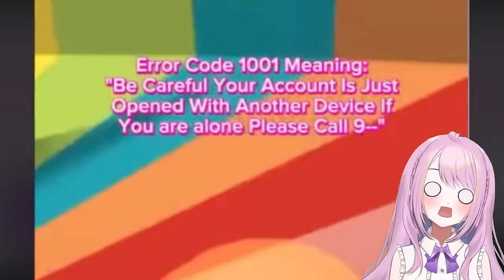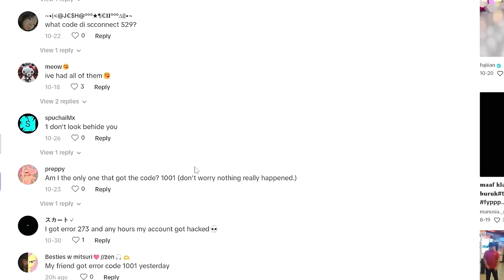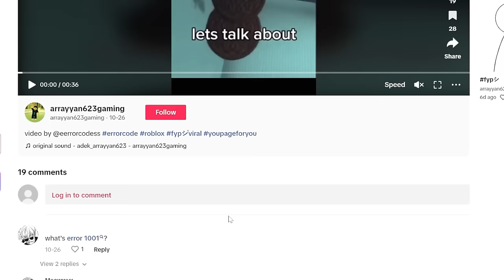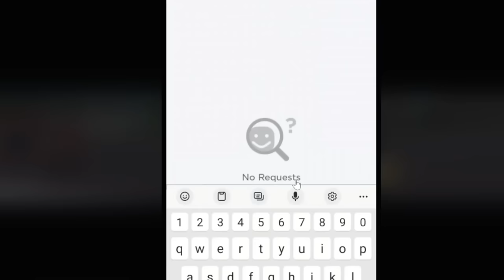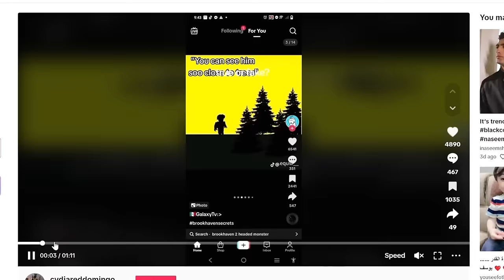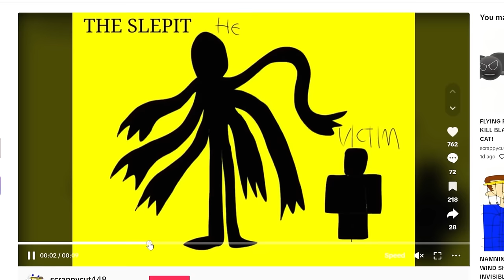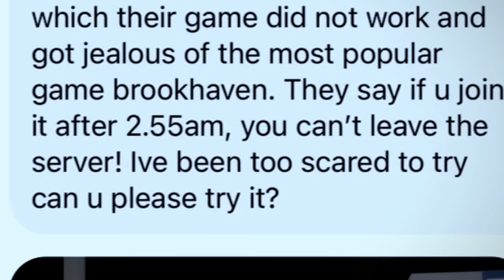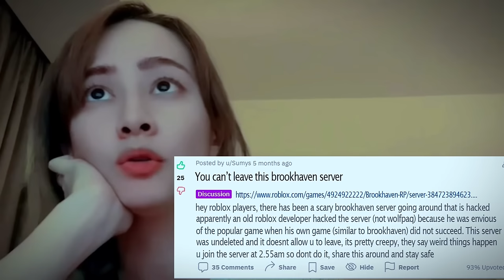The CREEPIEST ERRORS on ROBLOX BROOKHAVEN!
Other YouTube channels:
▶AARON'S ROBLOX PROFILE - (AARONDRONIN) Youtube channels